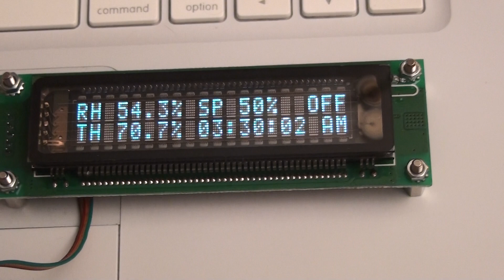Arduino Climate Control System (Rev. 1)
Same setup as the other video, which can be found but now has the ability to set the time, (for example, setting for DST).  The red button sets the minutes, and the black button sets the hours.

There is some bugs with the setting of the time but any feedback  for a better implementation of code is appreciated.